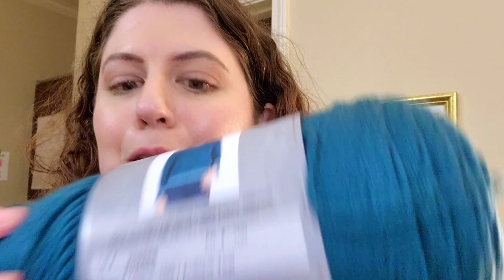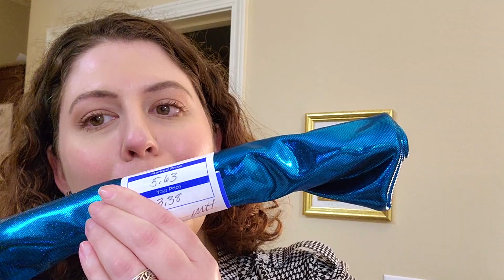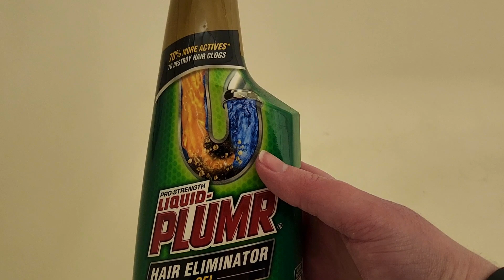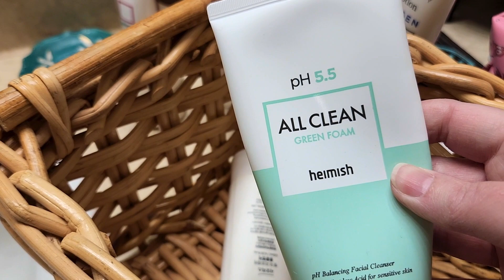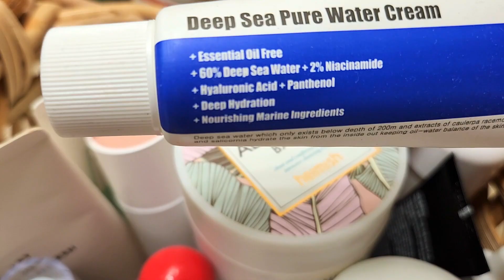My 3-6 After My 7-3 | Monthly Reset Home Vlog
Looking for motivation to stay productive after a long day of work? Join me as I try to avoid the all-too-tempting couch and reset my apartment. I'll show you how I get out of my comfort zone and clean, organize, and run errands to keep myself on track. Come hang with me to get tips and tricks to make the most of every month and stay productive!

Instead of staring into space after work, I've decided to make to-do lists and I wanted to take you along today! We're starting out at Hobby Lobby to pick up some items because I want to learn how to crochet and some fabric because I want to work with fabric and learn how to make fabric sculptures. Back home I'll prioritize the monthly reset chores that need to be done ASAP- finding the motivation to clean out my freezer after almost a year and straightening up my bathroom. I'll even fill you in on some of my favorite skincare products as of late!

The K-Beauty skincare review videos I mentioned that you should totally watch are:

My artist Amazon Wish List

Hello there! I'm Theresa and thanks for stopping by to hang out with me today! This channel lets us hang out and share one little spark of life together.  I'd love to be pals and have you as a part of our community.

Join me on other social accounts:
Main Instagram: @trixsparkslife
Makeup Instagram: @caffinateandmakeup
Art Instagram: @therosemay_art